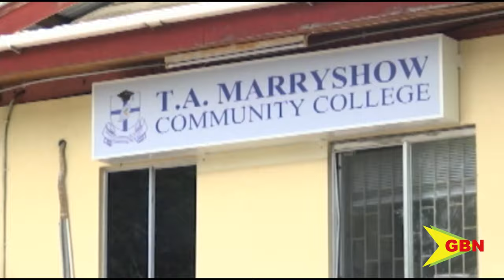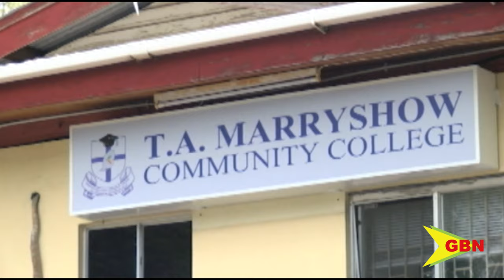GPWU On Cabinet's Decision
The Grenada Public Workers Union welcomes cabinet’s approval of over million EC dollars to honour outstanding salary and wage increases for the faculty and staff at the T.A. Marryshow Community College.